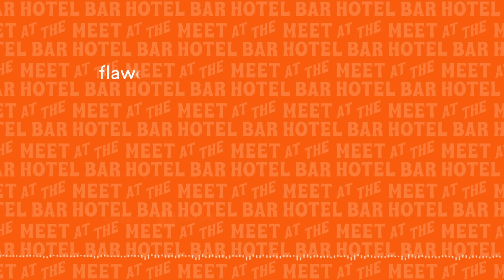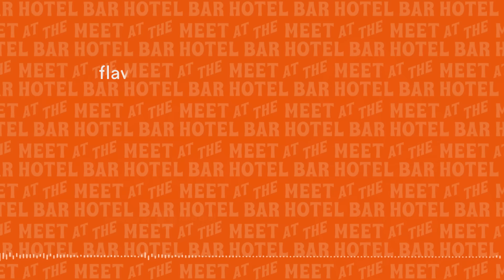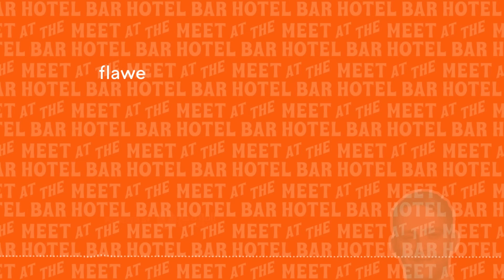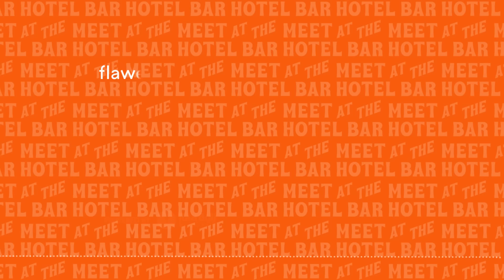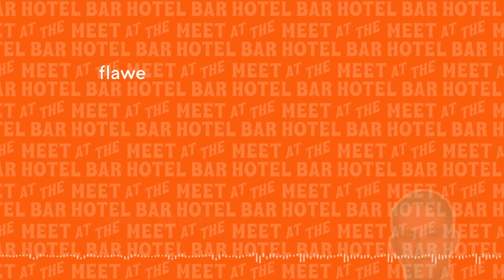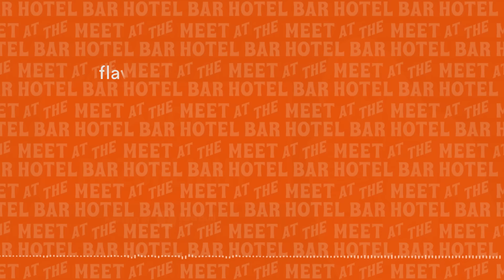Flawes: Meet At The Hotel Bar (with Andy Burrows from Razorlight)